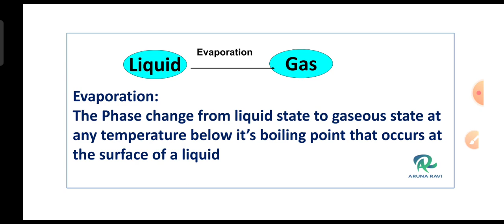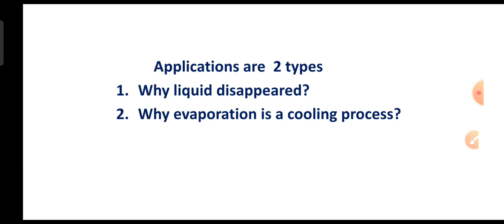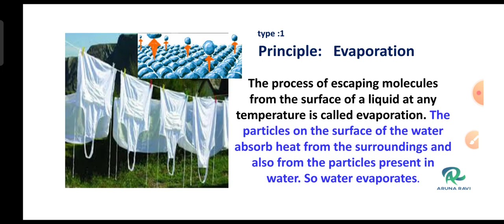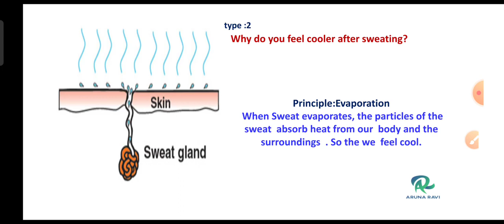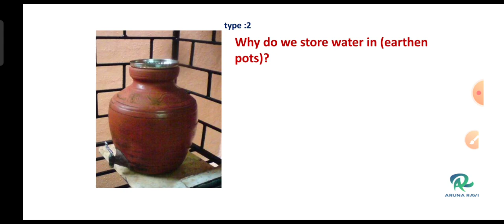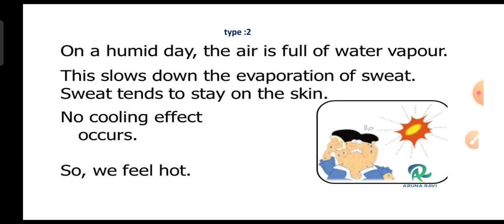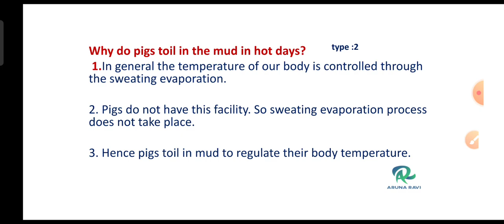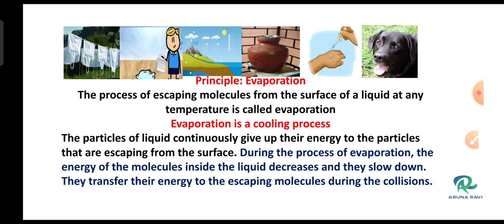AP AND TS 10TH CLASS PHYSICAL SCIENCE HEAT PART- 8 LEARNING PHYSICS MADE EASY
AP AND TS 10TH CLASS PHYSICAL SCIENCE
HEAT PART- 8
 LEARNING PHYSICS MADE EASY
 USEFUL FOR THE 10TH CLASS STUDENTS OF AP AND TS AND ALSO FOR THE COMPETITIVE EXAMS LIKE DSC TET RRB